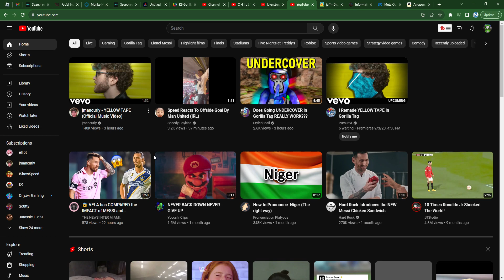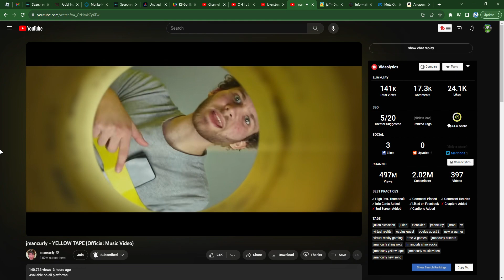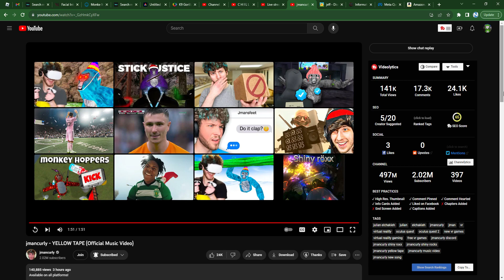Reacting To @jmancurly New Song !!